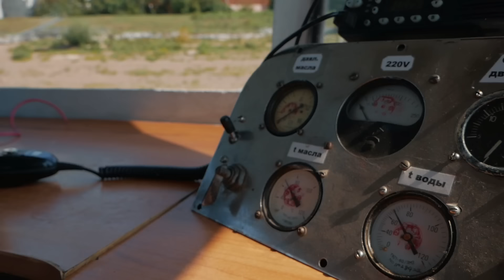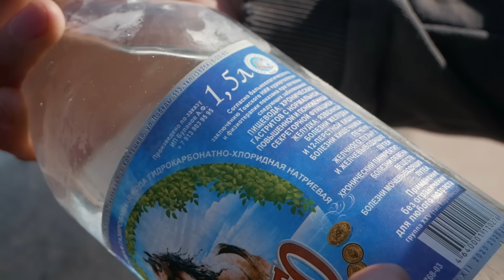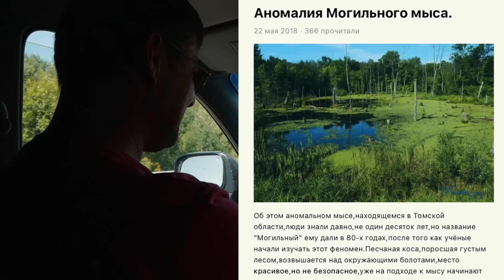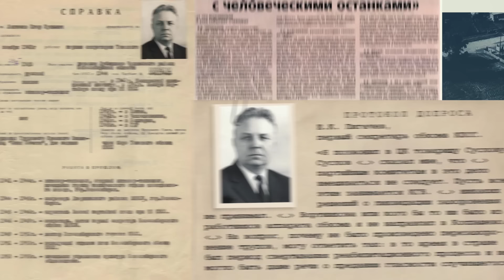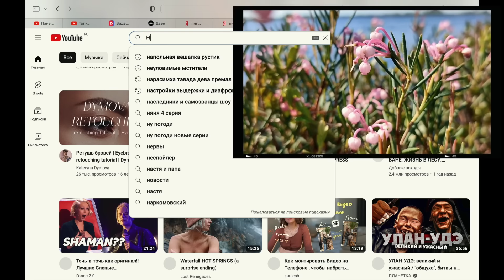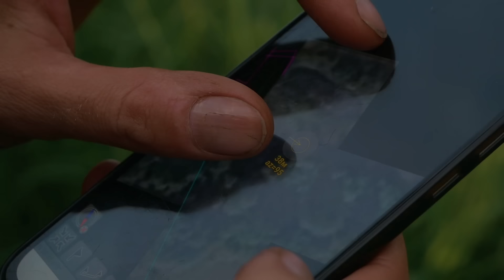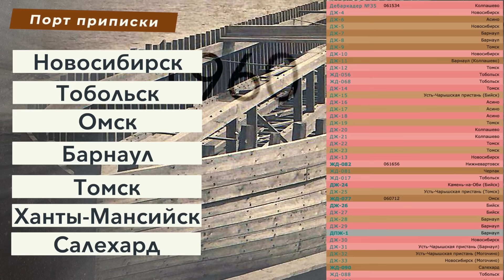СТАРИННЫЙ ДЕРЕВЯННЫЙ КОРАБЛЬ / Таинственная находка на берегу таежной реки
В короткий период осенней межени, уровень воды в таёжных реках  падает и открывают тайны скрытые от глаз большую часть года...
  Время от времени приходят в виде рассказов охотников и рыбаков истории, что где-то водой вымыло старинный деревянный корабль с кованными гвоздями, чуть ли не дощаник времён Екатерины Великой. После распросов точного  места - выясняется что это было в детстве рассказчика  и сейчас ничего нет.

  Так было пока наш друг не рассказал про корабль который видел своими глазами, причем с готовой легендой его происхождения...
 Якобы это баржа, которая в 30х годах ХХвека привезла в Верхнекетский поселок Палочка ссыльных.
  Изучив материалы по строительству деревянных кораблей мы обнаружили грандиозную, но мало известную историю: в селе Батурино на Чулыме  существовала судовая верфь на которой были построены сотни деревянных судов, а дебаркадеры спущенные тут на воду, стояли на пристанях по всему Обь Иртышскому бассейну, от Салехарда до Бийска. И самое удивительное мы нашли живого  свидетеля этого строительства...
 Именно поэтому мы снова отправляемся на Кеть , чтобы изменить привычные стереотипы о Нарымском крае.